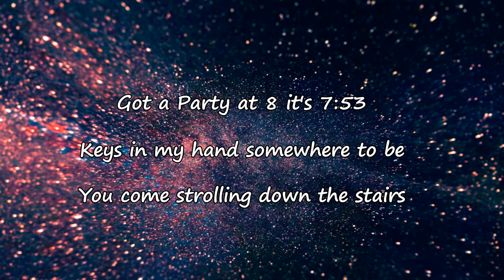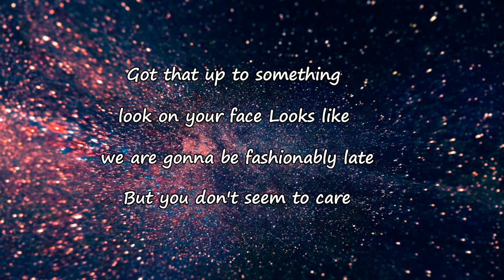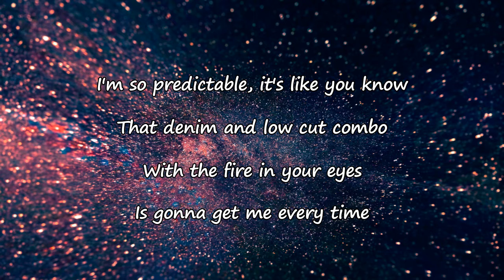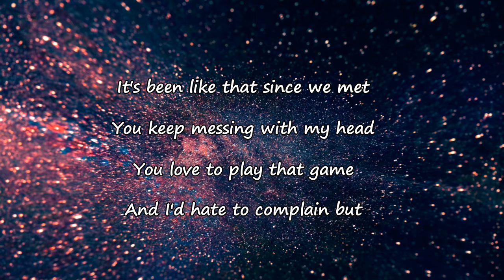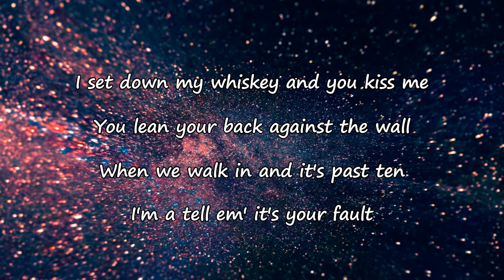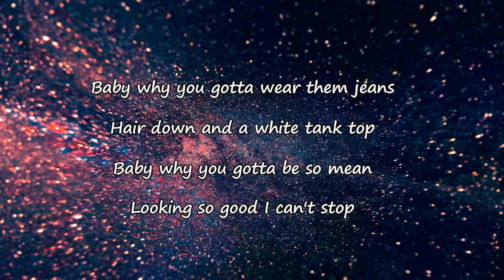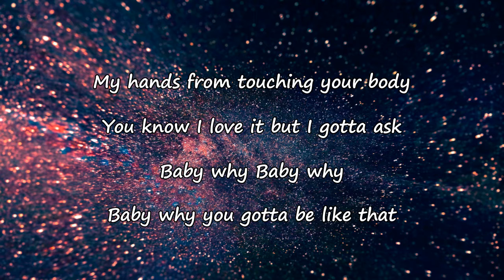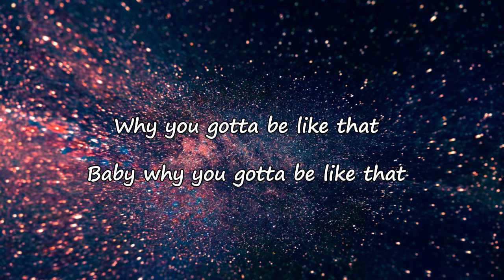Scotty McCreery - Why You Gotta Be Like That Lyrics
Why You Gotta Be Like That Lyrics:

[Verse 1]
Got a Party at 8 it’s 7:53
Keys in my hand somewhere to be
And you come strolling down the stairs

[Verse 2]
You got that up to somethin’ look on your face
Looks like we are gonna be fashionably late
But you don’t seem to care

[Verse 3]
So I set down my whiskey and you kiss me
You lean your back against the wall
When we walk in and it’s past ten
I’m a tell em’ it’s your fault

[Chorus]
Baby why you gotta wear them jeans
Hair down and a white tank top
Baby why you gotta be so mean
Looking so good I can’t stop
My hands from touchin’ your body
You know I love it but I got to ask
Baby why
Baby why
Baby why you gotta be like that

[Verse 4]
I’m so predictable it’s like you know
That denim and low cut combo
With the fire in your eyes
Gonna gеt me every timе

[Verse 5]
It’s been like that since we met
You keep messing with my head
You love to play that game
And I hate to complain but

[Chorus]
Baby why
Baby why

[Post-Chorus]
Woah-oh
Why you gotta be like that

[Bridge]
I set down my whiskey and you kiss me

[Chorus]
Baby why
Baby why

[Post-Chorus]
Woah-oh why you gotta be like that

[Outro]
Baby why, baby why